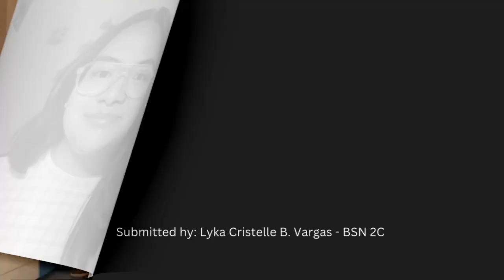Informative Speech about Richard Feynman - VARGAS